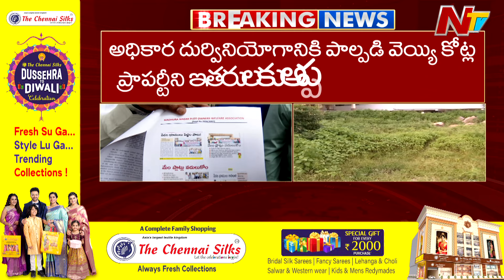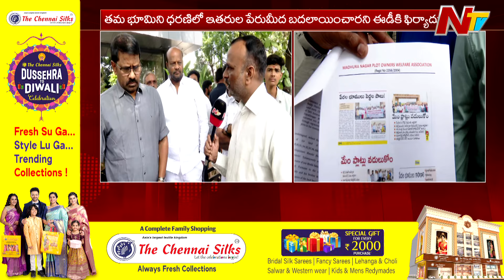Madhura Nagar Flat Association Complains To ED Against IAS Amoy Kumar | Ntv